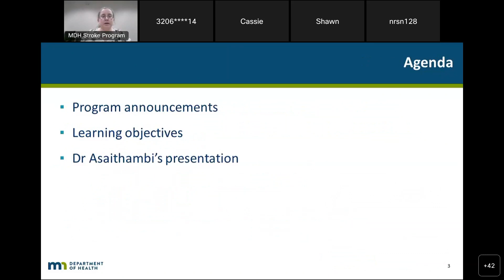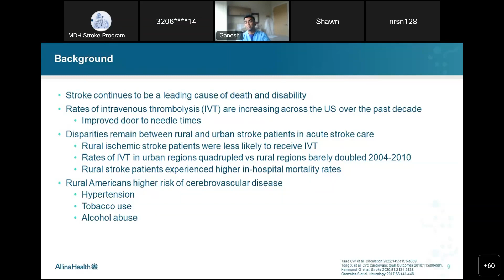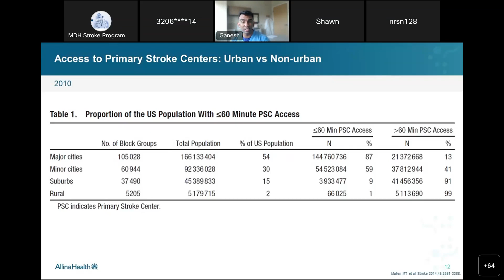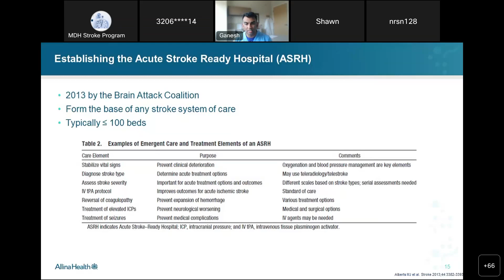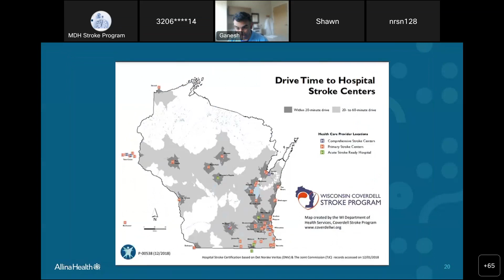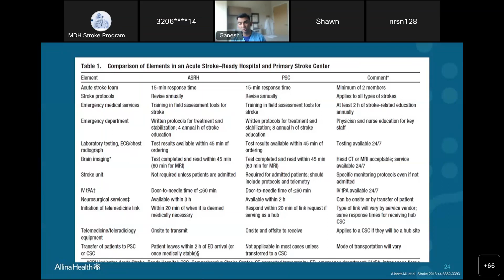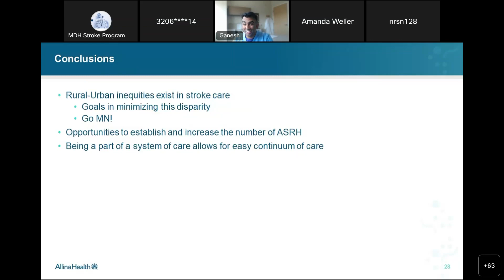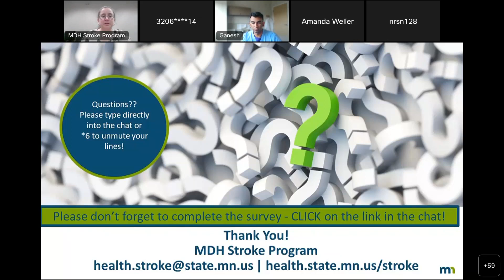MDH Stroke Monthly Education Series: Making Acute Stroke Care Accessible(Aug 2022)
MDH Stroke Program monthly education webinar presented by Dr Ganesh Asathambi, MD, Stroke Program Director at Allina Health. This month he addresses the topic of rural-urban disparities in stroke care. To claim contact hours after viewing the webinar, please complete the survey